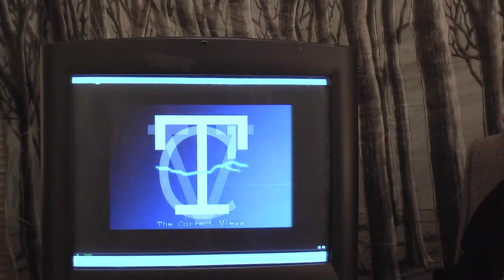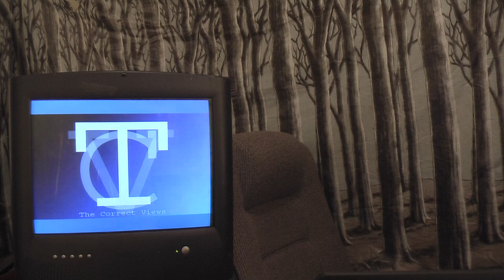THE CORRECT VIEWS 10/24/13 Sam Di Gangi 4Ohio House,Nuclear News,Eugenics,Fl. Scam,Fast Foodstamps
'Tis Sam I Be Di Gangi reporting for The Media Speaks and this is the biggest announcement that I think that I have ever had on this show for I am putting my name in the ring to run for The Ohio House under the Libertarian banner. I need 35-50 names and I need you all in my district (49 Ohio) to come and sign your name for me to run. You must be registered Libertarian or Independent to sigh according to Ohio law.
I also have nuke news, evil eugenics news, Florida scandals, and much more.
Sam